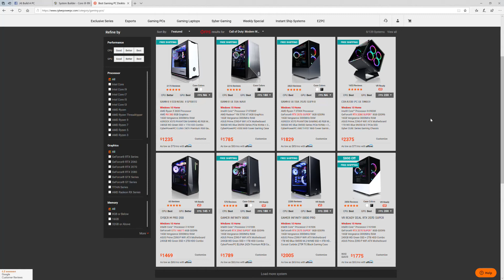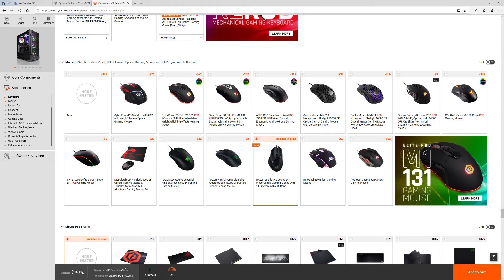CyberPowerPC vs Build it yourself